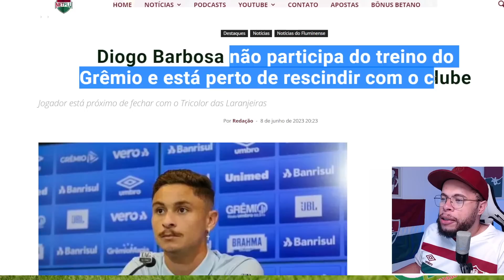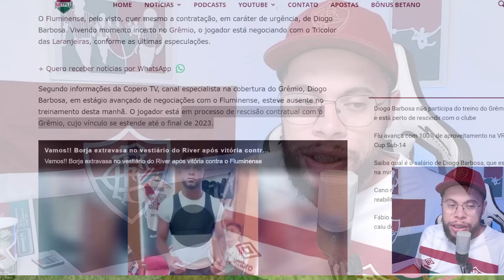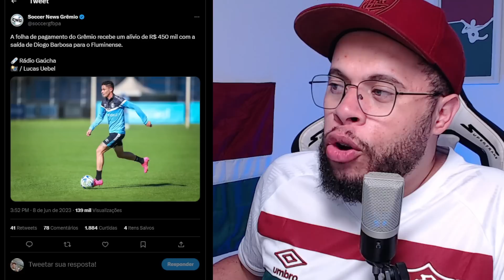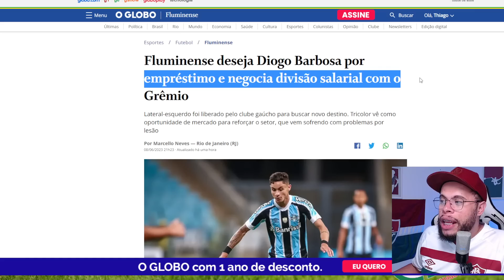O FLUMINENSE AVANÇOU COM JOGADOR E SAIBA O QUANTO DEVE PAGAR POR ELE